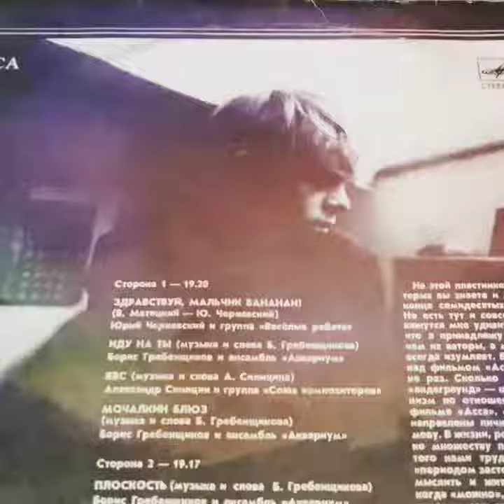здравствуй мальчик Бананан